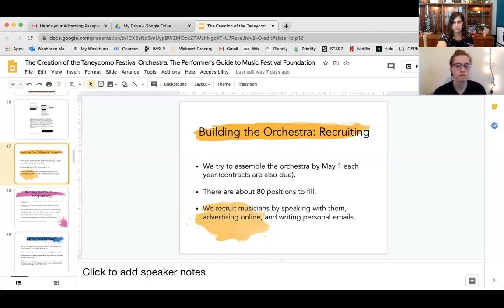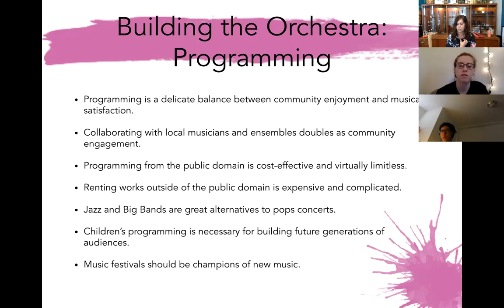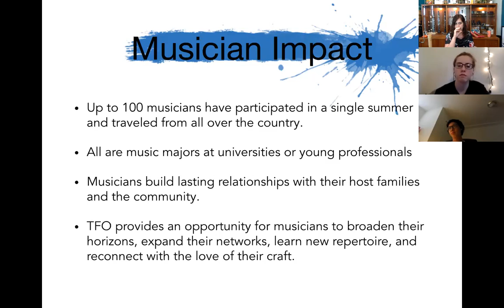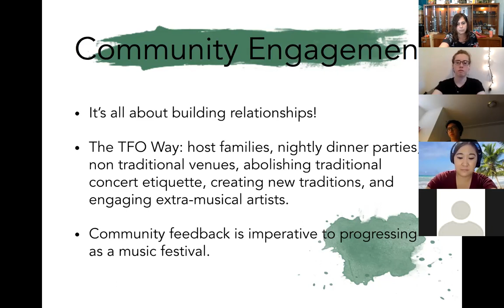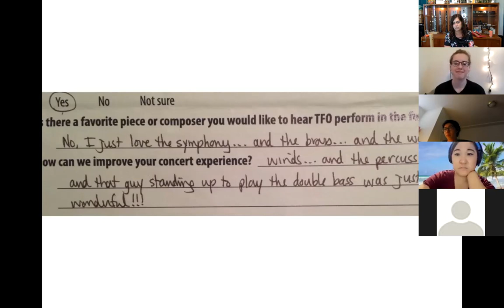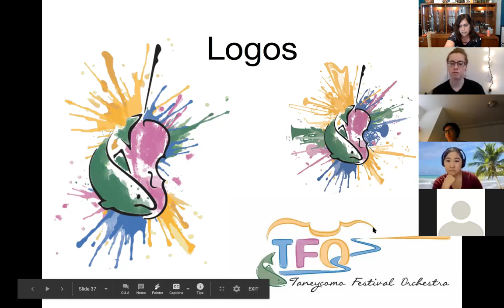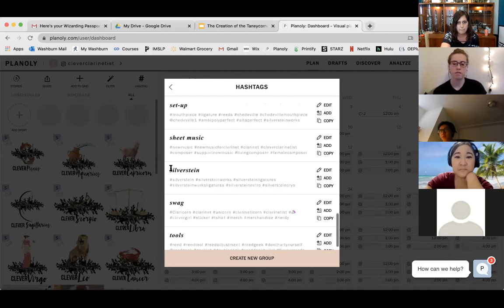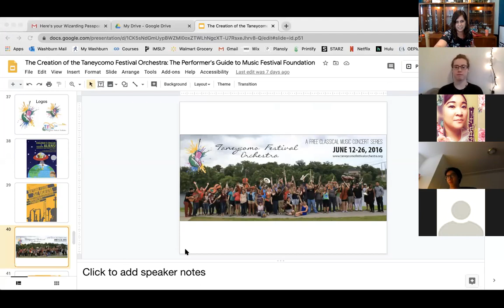The Creation of the TFO: Marketing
This video is a recording of a Zoom presentation I gave regarding marketing strategies with the Taneycomo Festival Orchestra, a nonprofit arts organization that I founded 9 years ago in Branson, Missouri. In this video, I discuss musician recruitment, community engagement, and marketing as it is documented in my book, The Creation of the Taneycomo Festival Orchestra: The Performer's Field Guide to Music Festival Foundation.